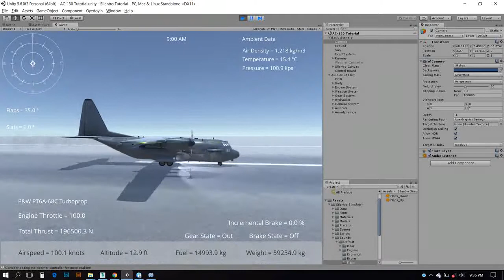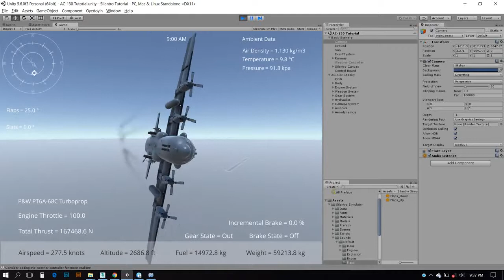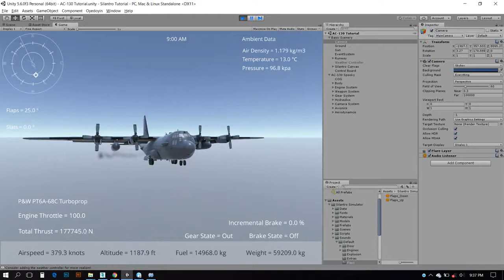Silantro Unity3D Flight Simulator: AC-130 Spooky Test Flight